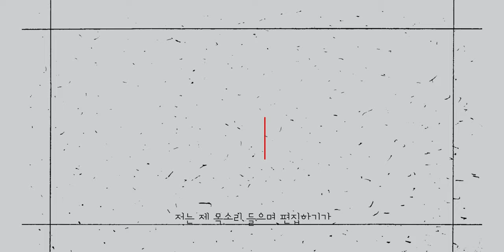도전 브이로그 | 🤷‍♀️ 도예, 베이킹, 블핑 커버댄스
나름 평범하지만 평범하지 않은
여행윤의 일탈같은 일상 Vlog